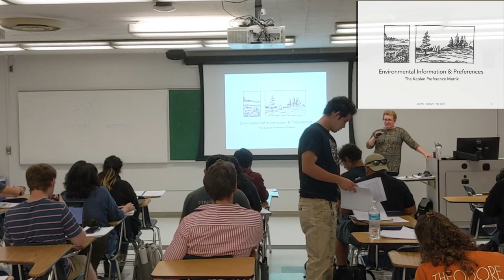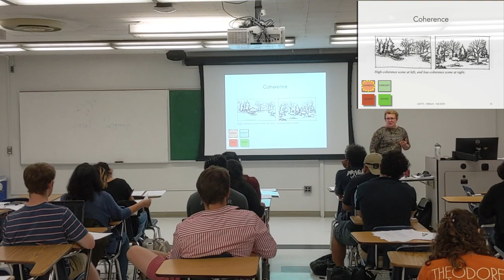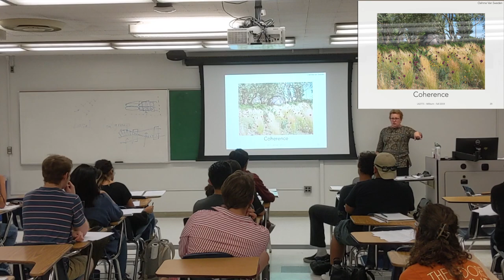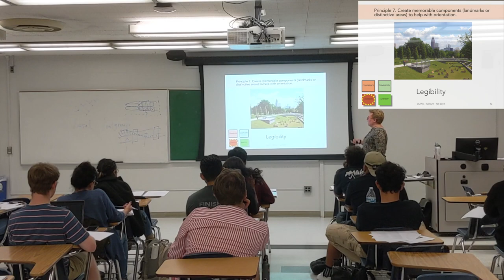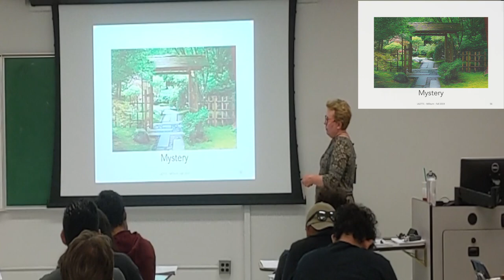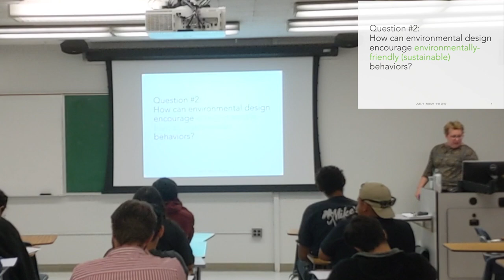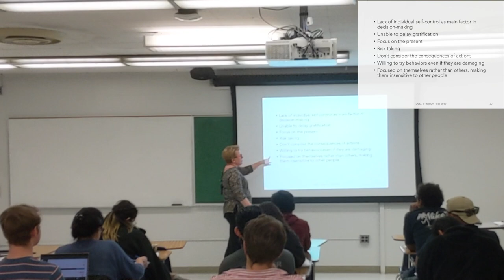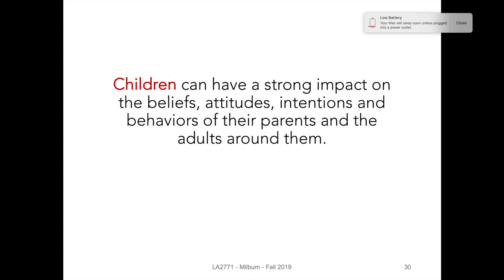CPP LA2771 (Milburn): Kaplan's Matrix and Changing Behaviors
This is a two-part lecture by Lee-Anne Milburn at Cal Poly Pomona for Landscape Architecture 2771, Environmental Design Theory (Fall, 2019).  The first part covers Kaplan's Preference Matrix and associated design principles The second part addresses ways in which environmental design can change human behaviors, particularly physical activity levels and environmentally-friendly behaviors.